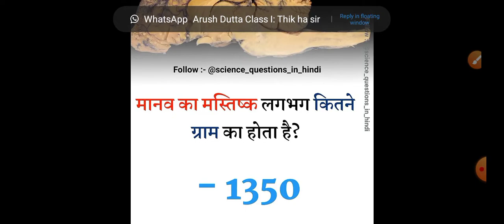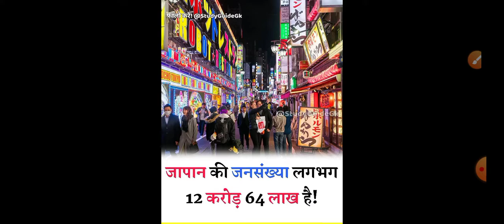Some General knowledge Related to Our Body and environment|| Samanya Gyan